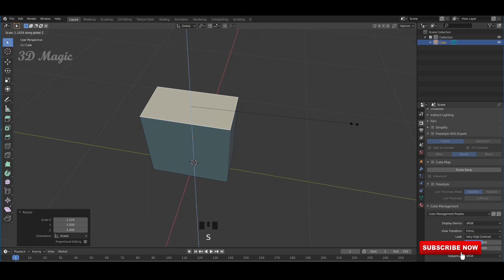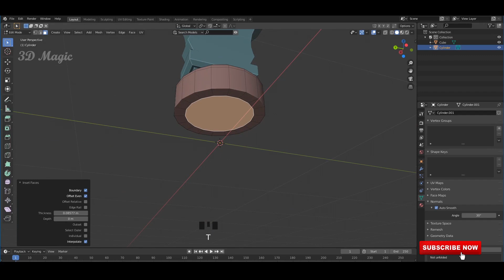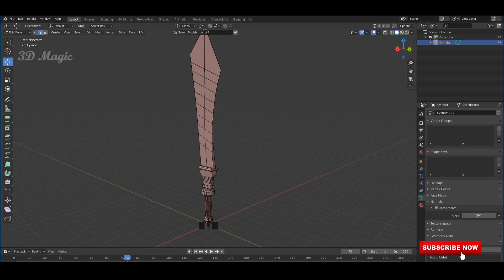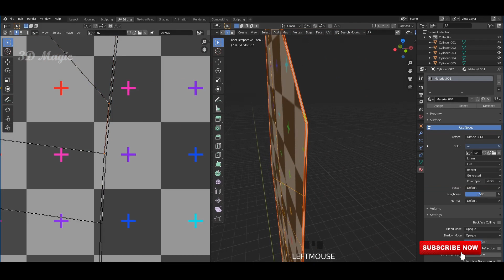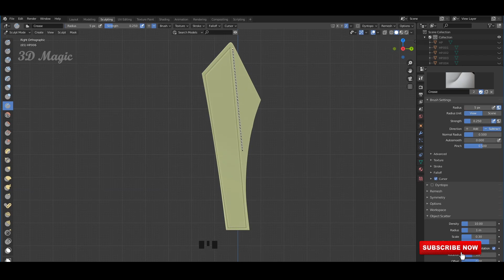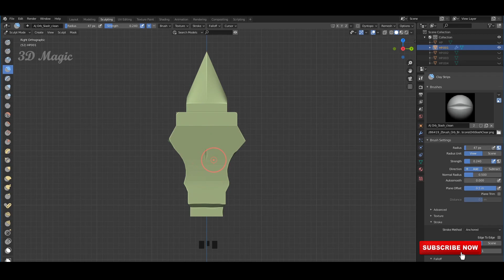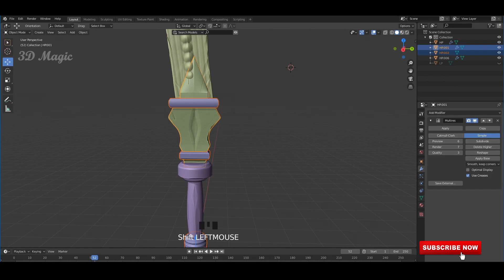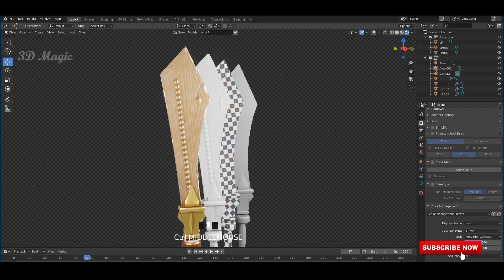How to Create a Low Poly Weapon in Blender | Modeling,Sculpting and Texturing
Blender 2.82 was used to model and Substance Painter for texturing.

3D Magic Tutorials 3D Modeling & Texturing channel...